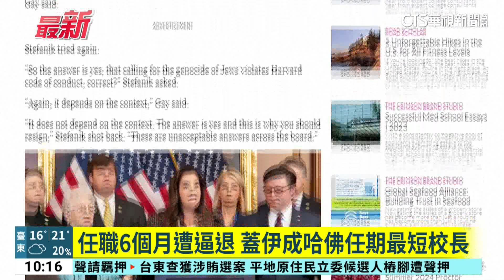任職6個月遭逼退 蓋伊成哈佛任期最短校長｜華視新聞 20240104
以色列與哈瑪斯爆發衝突掀起美國校園「反猶太主義」，結果哈佛首位非裔校長「蓋伊」疑似受到池魚之殃，被迫辭職，成為任期最短的哈佛校長。